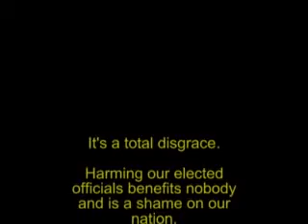NBC for harm against Obama?